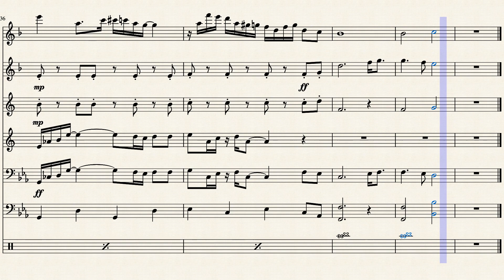Breakfast In America - Supertramp for band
Arranged by Chloe Sharpe

 Breakfast in America - Supertramp